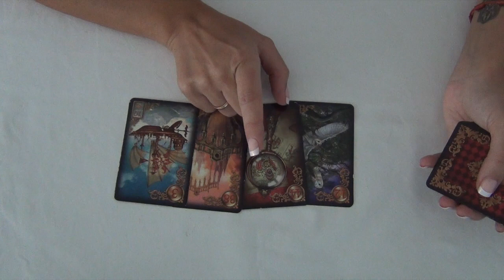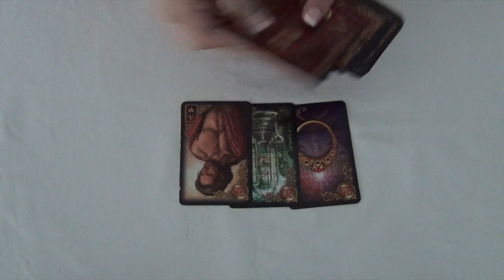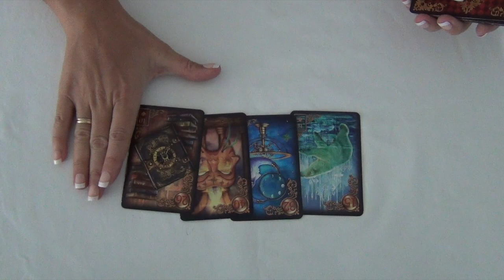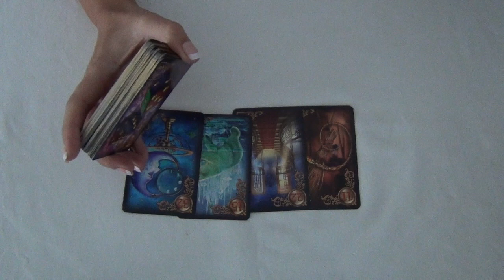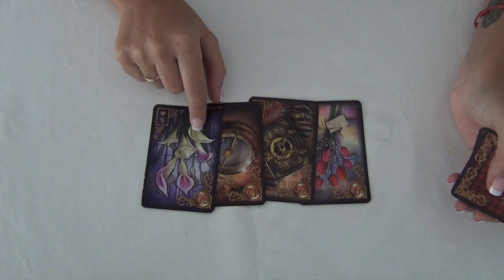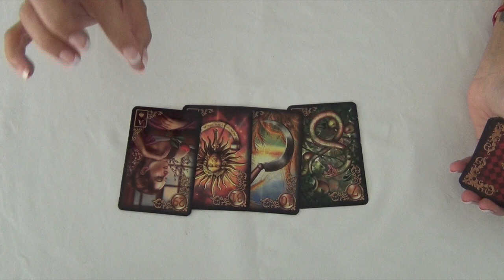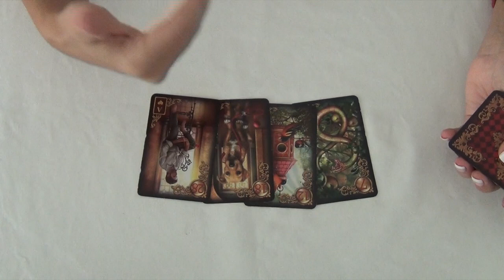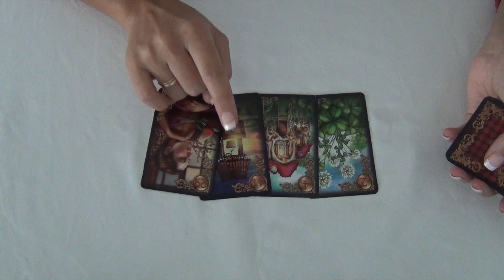TIPS SEMANALES PARA CADA HORÓSCOPO DEL 6 AL 12 DE NOVIEMBRE